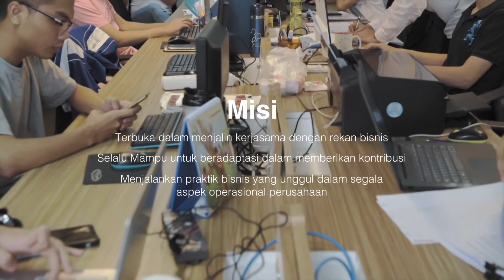Chris Kustedi - Founder Dusdusan.com, Jualan Rp2,8 Miliar Dalam 30 Menit!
Chris Kustedi adalah founder dari Dusdusan.

Dusdusan adalah sebuah platform reseller terbesar di Indonesia dengan member lebih dari 100 ribu orang.

Dusdusan pernah mencatat penjualan hingga Rp2,8 miliar dalam 30 menit saja!

Yang lebih hebatnya lagi, bahkan itu bukan rekor penjualan terbaik dari Dusdusan.

Penasaran bagaimana kisah Chris Kustedi dalam membangun Dusdusan?

Tonton video di atas hingga selesai ya.